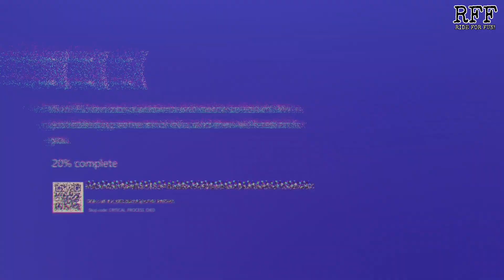BMX SESSION @WOODWARD PINAS WITH THE HOMIES! (BMXVLOGS 63)